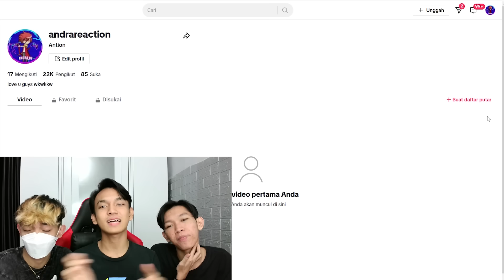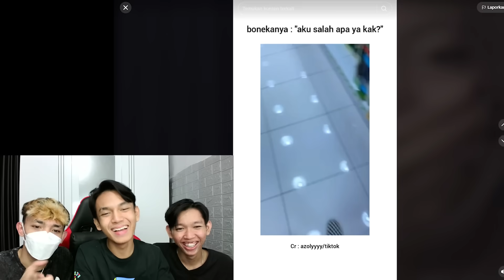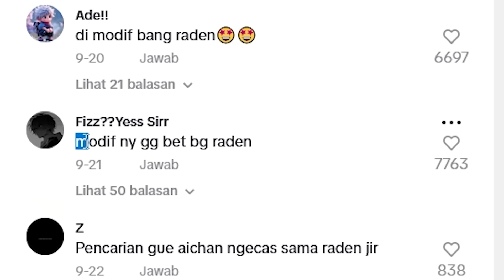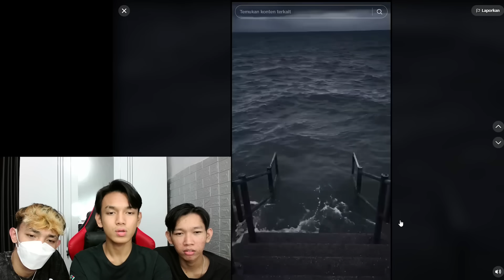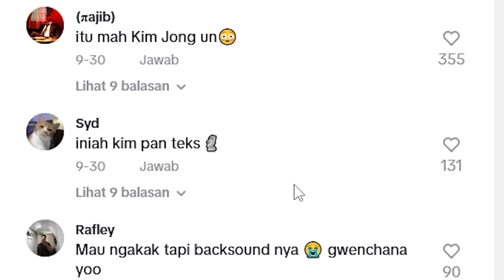REACTION TIKTOK TERAKHIR SEBELUM MEREKA PULANG KAMPUNG!! MAU SEDIH MALAH DIKASIH MEME GELAP🤣